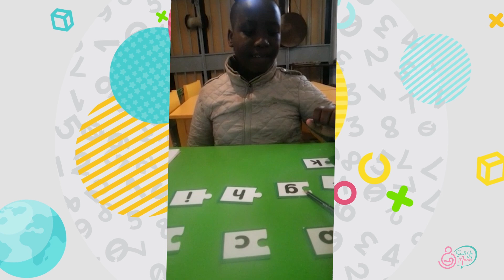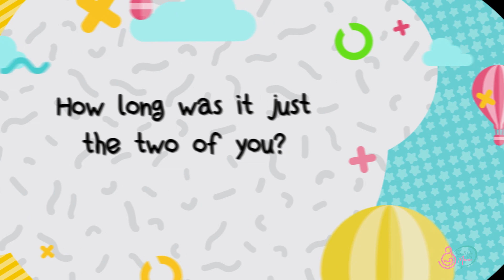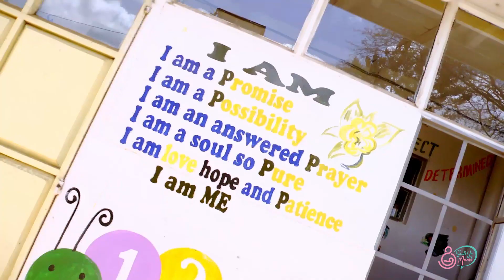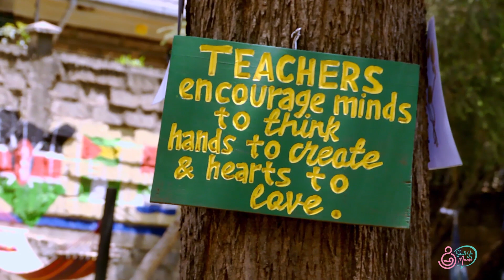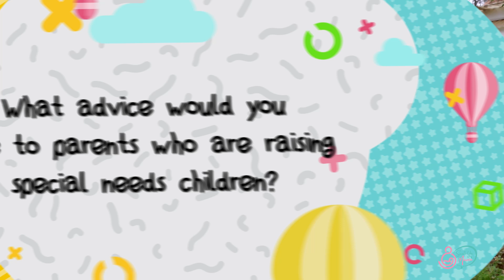Sauti Ya Mama| SN4 Ep 8|Carolyn Makana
Carolyn is a wife,a lawyer and a mother to three amazing boys.
She shares her journey of raising her first born, Ethan, who has autism.

We publish new episodes of Sauti ya Mama every Wednesday at 8am

Sauti Ya Mama shows mothers, fathers, aspiring parents,
experience of what other  parents practice as well as
what professionals advise as far as child care is concerned.